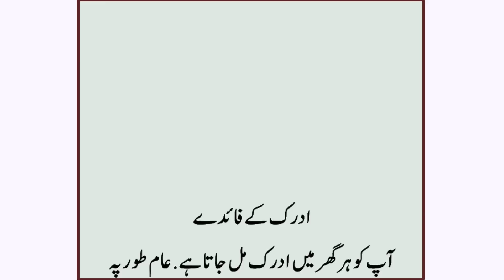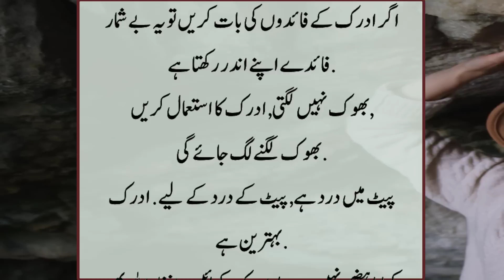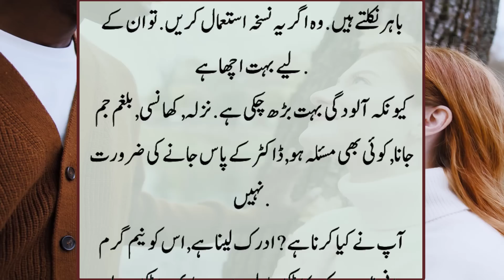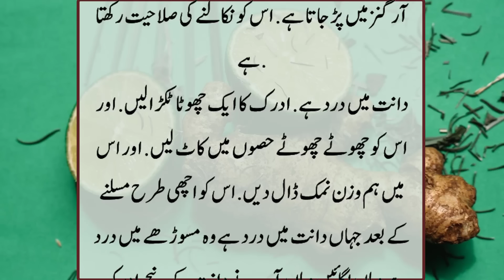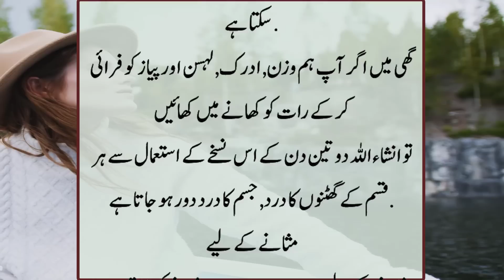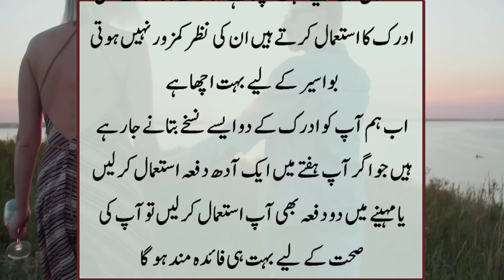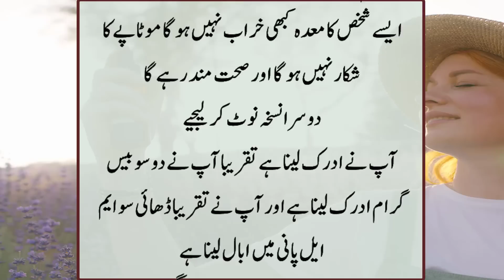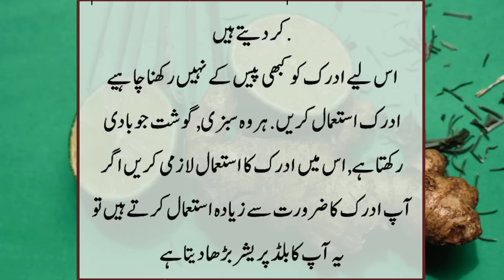Adrak k Beshumaar Faidy | Stomach All Problem solved